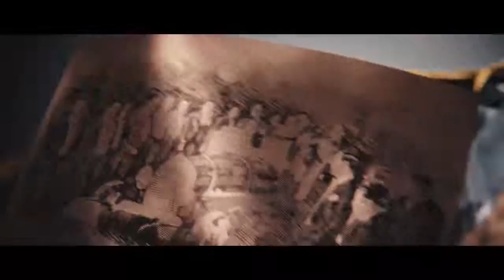01 Together we are Extraordinary The Story of Bentley Motors